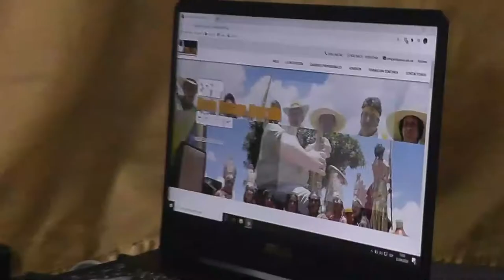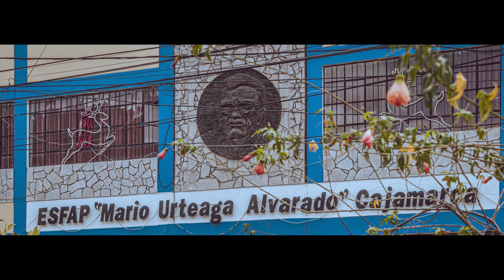Video Promocional Escuela de Arte Mario Urteaga - Cajamarca